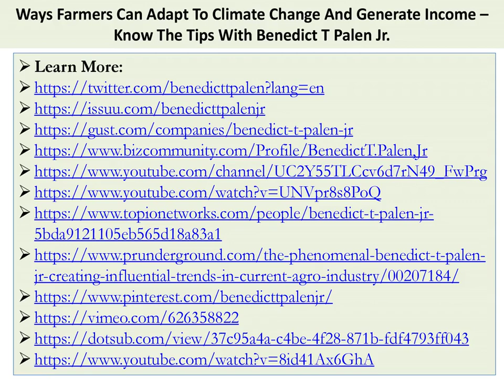Ways Farmers Can Adapt To Climate Change – Know The Tips With Benedict T Palen Jr.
Colorado Man Benedict T. Palen Jr - Climate change can have a serious impact on farmers. This is when they have to change their plans for agriculture depending on weather and temperature changes. Climate change can impact global agriculture productivity.

This is what expert Benedict T Palen Jr. elaborates on. Experts and research show how the change in rainfall patterns can reduce healthy harvests, and farmers have to plan differently to maintain the yield quality at its best.